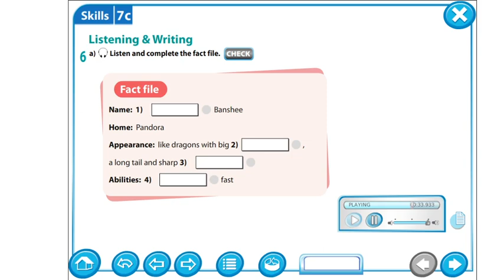Grade 5 Module 7 Skills. Listening Ex.6 p.91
Excel for Kazakhstan Grade 5 Module 7 "Fantasy world!"
Skills 7c 'Listening' Ex. 6 page 91